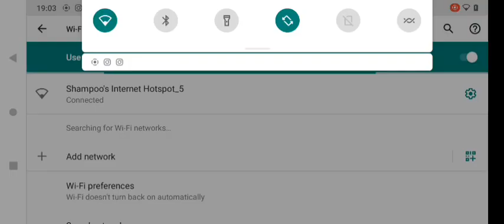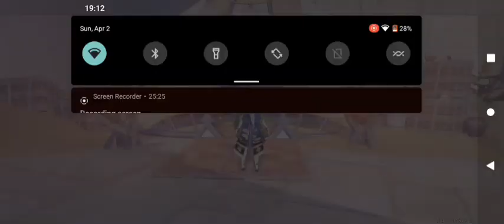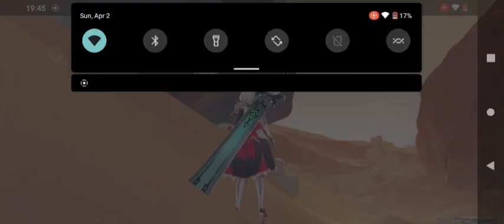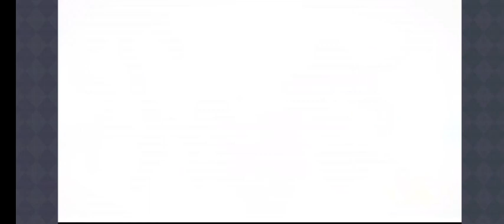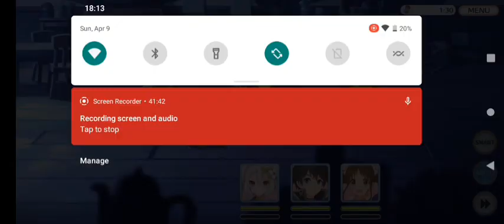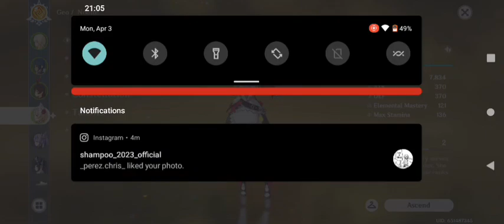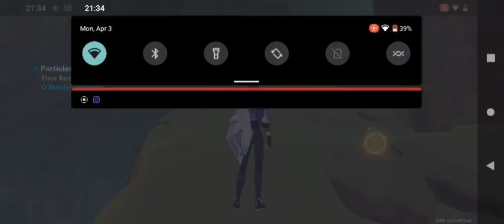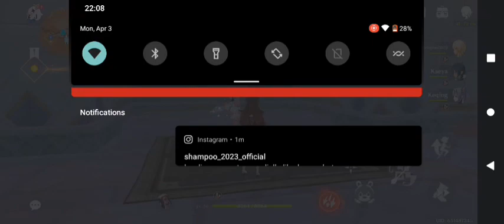Second part gaming for she died Chabelo yesterday (3-hour premiere)